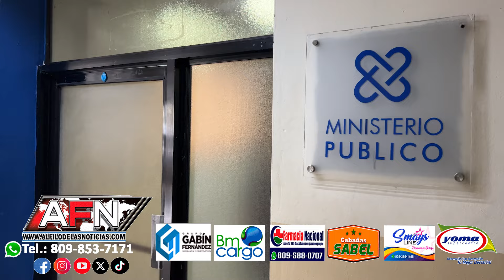Se entrega joven era buscado implicado en la muerte de alias Maga en SFM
SAN FRANCISCO DE MACORÍS.- Se entregó a las autoridades policiales un joven que era requerido por las autoridades para ser investigado en torno a la muerte de alias Maga ocurrido en noviembre del pasado año.

Se trata de Víctor Manuel Rodríguez Rosario , quien al ser entrevistado dijo no tener nada que ver con el hecho del que se le acusa y que hay videos que muestran quienes cometieron el hecho.

Se recuerda que por el caso de la muerte de Miguel Hidalgo, también se encuentra detenido Erickson Rodríguez Rosario, hermano del actualmente detenido Víctor Manuel.

El hecho del cual se le acusa ocurrió el año pasado en el sector Santa Ana de esta ciudad.